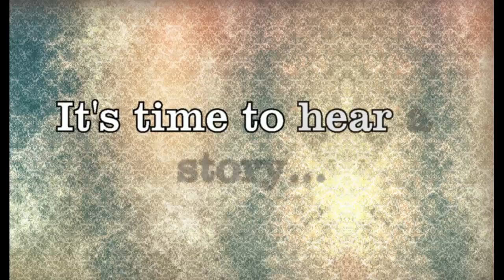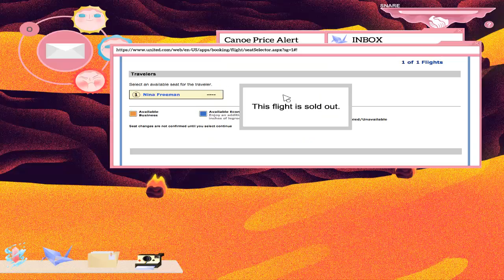Labels, choices and pressure | Let's Play Cibele #6 | Game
❤ Stalk Me ❤

❤ Steam: masterpencilangie ❤

Cibelle is a beautiful narrative game.If you enjoy the story, stop watching and buy the game to experience it by yourself.

Remember that the game is meant for adult audience.